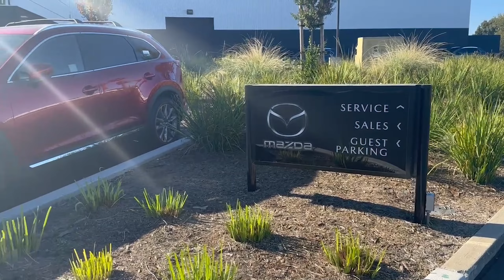I was SO excited! Getting back into a CrossFit class!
After weeks of inconsistent workouts and Wodapalooza qualifier workouts I finally got to get back in class! In this video you'll see an example of a CrossFit Class at Diablo CrossFit in Northern California!

See full workout below!

Strength
Back Squat
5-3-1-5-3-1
working between 75%-90%

Metcon
Max wallballs in 4-minute work intervals with 1 minutes rest between...14 minutes total.

Buy-in (each interval):
200m Run
12 Pull-ups
--With remaining time of each interval, complete MAX wallballs

crossfit class example